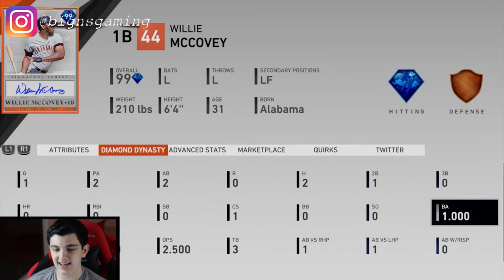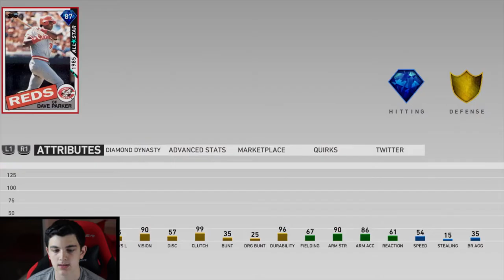99 Willie McCovey In Battle Royale Draft! MLB The Show 19 Diamond Dynasty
Hi. My name is Nick. I hope you enjoyed!